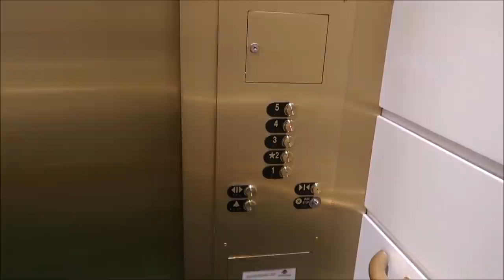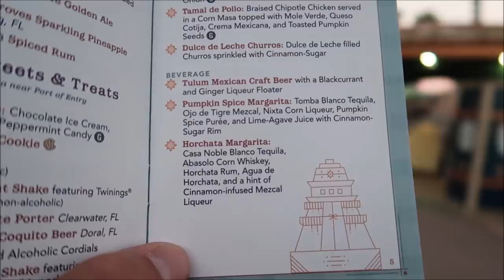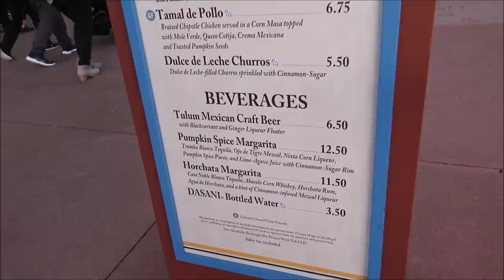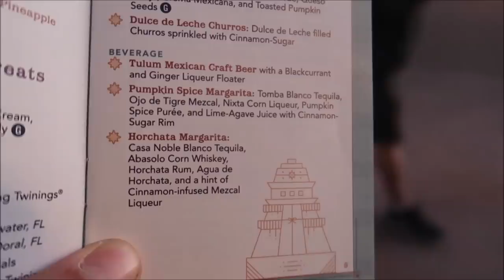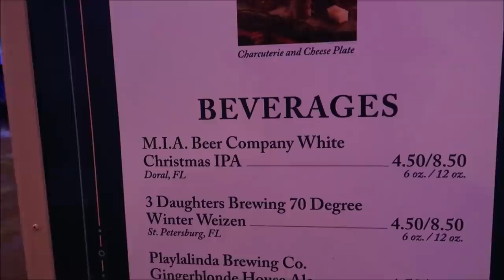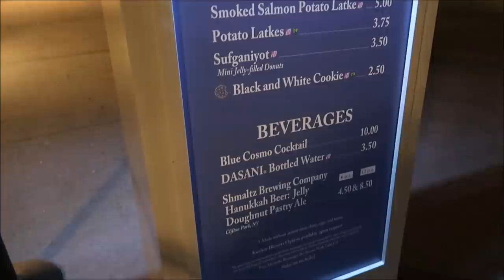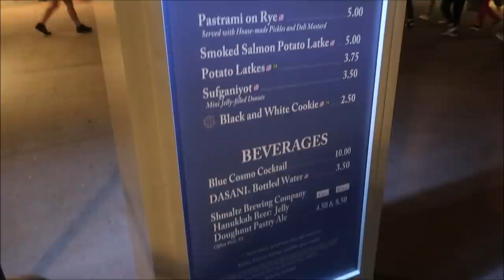Disney’s Boardwalk Resort Check-in |Christmas Tree & Walking To Epcot For Festival Of The Holidays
Hey friends today I give you a tour around Disney’s boardwalk resort and then we walk over to Epcot for a little festival of the holidays!!

Erica’s Channel

3211 Vineland Rd
PMB# 244

Blake McAskill

Alli Nivison

Britt Graves

Paige Elliott

Paige Elliott

Andrew & Nicole

Chris Yobb

Bronwyn Hayes

Arthur Childs

Monica & Jason

Jane Toney

Jessica Fox

Haley Hospodar

Alexsandra Watson

Troy Parker

Kevin K

The Zimmermans

Tabetha P

Sara Hawkins

Mike & Jen

Eric Eggink

Prinsez54

Elizabeth walsh

Bobby Preteau

Chad Jennings

Chad Jennings

Stacy ludwig

Victoria Thompson

ERNIE NOLTE

Mike Elliott

Kevin Mckendree

Jesse Taylor

Robert Belliveau

Janet Matthews

Tina Spicer

Pamela Kester

Edward Williams

Kayla Barnett

Kristi Mikle

James Connelly

Regina & Michael

MAGI

Ann Kennedy

Jill Burns

Mary Place

Guy Turnquist

Shane Hebert

Christine Beebe

Rachel Warde

Lorraine Bonacorsi

Sheryl Potter

ScubaCat3

Ian

Julie Mauney

Texas Takes

Dawn Fawcett

Chandra Foster

Jesse Burrows

Brock Belinske

Tracey Armstrong

Thomas Young

Lyndsay Newton

David Lay